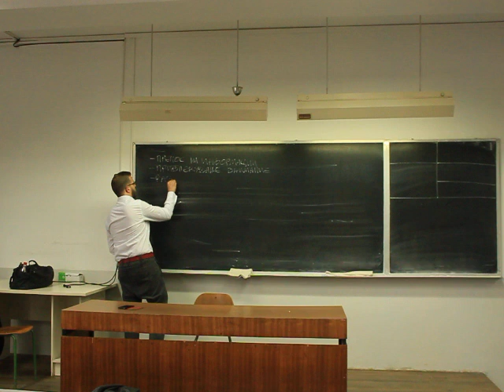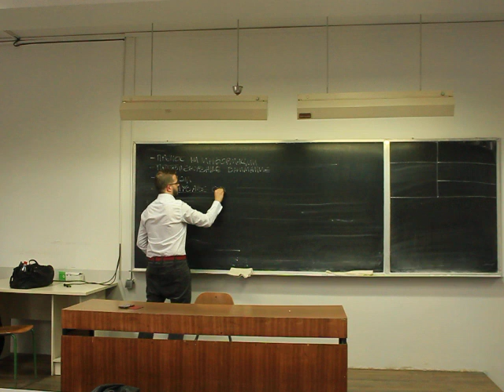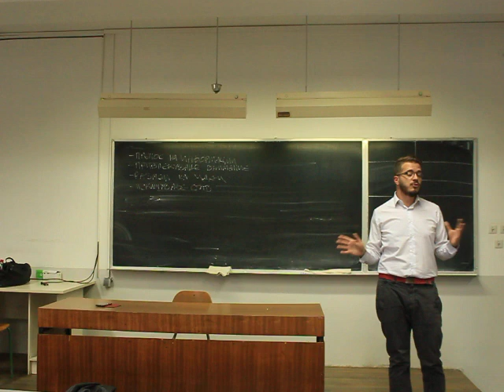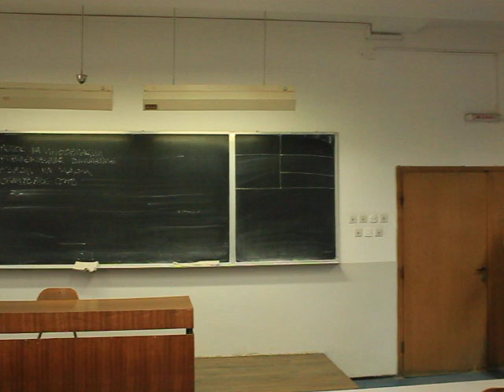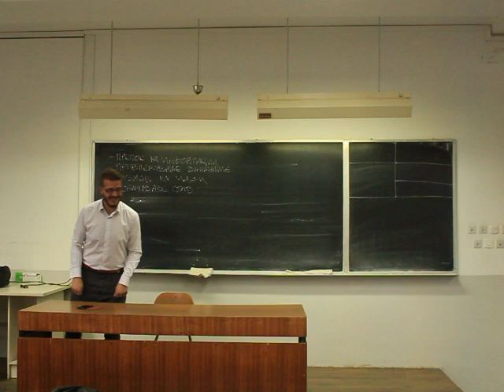Предавање за Soft skills - прв дел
*ПРЕДАВАЧ:

Огнен Јанески  - ТВ водител, новинар, колумнист, тренер по ораторство, дигитален PR, модератор
*ДЕТАЛИ:

1. 00:00 - 04:50 Вовед во soft skills (меки вештини)
2. 04:50 - 07:43  Дефинирање на комуникациски вештини
3. 07:43 - 14:38  Примери од пракса за важноста на вештините, објаснување на потточките од 2.
4. 14:38 - 21:57 Препораки за секоја од потточките од 2., совети за јадење/пиење пред настап/презентација
5. 21:58 - 24:51 Говор на тело - фацијални експресии, употреба на рацете
*ОРГАНИЗАТОРИ:

Оливер Ѓорѓевски
Нерма Муминовиќ
Стефан Стојановски
Дарко Ефтимов

Студенти на Факултет за информатички науки и компјутерско инженерство - ФИНКИ, Скопје
*СНИМАТЕЛ:

Yasin Kubur
*ДАТУМ:

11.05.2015 - понеделник, ФЕИТ/МФС, просторија 223